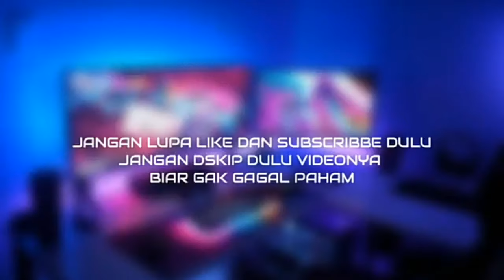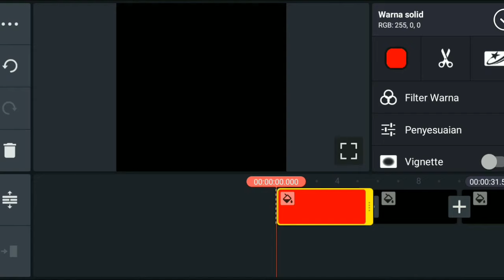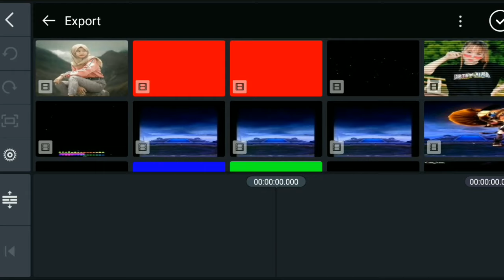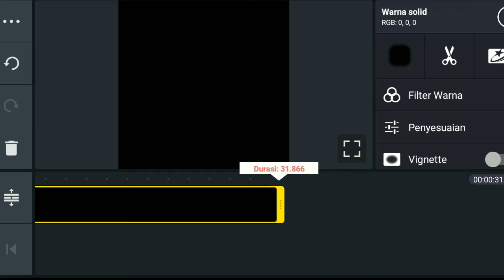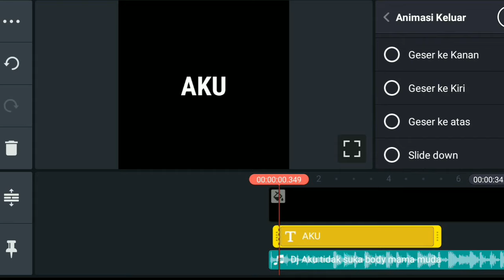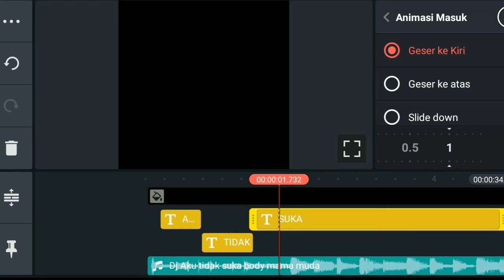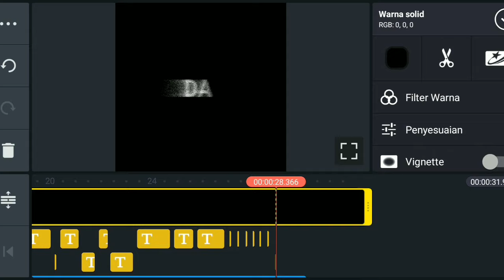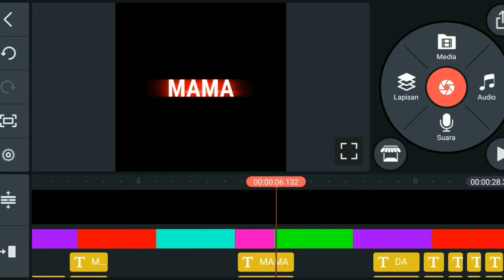Cara Membuat Video Teks Kelap Kelip Mengikuti Lirik Lagu || Lyrics Mashup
⚠️ WARNING ⚠️
APABILA ADA LINK YANG EROR MOHON BERKOMENTAR AGAR LINK CEPAT DI PERBAIKI😁